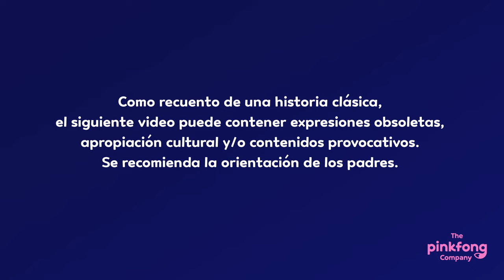La Bella Durmiente | Cuentos Clásicos Musicales | Pinkfong Cuentos Infantiles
Estás viendo “La Bella Durmiente”, un cuento clásico con canciones contado por Pinkfong.

★ Letras
♪¡Qué sueño!
¡Qué cansancio!
¡Qué sueño!
¡Qué cansancio!
Estoy cansada.
Debo dormir.♪

Composed by -
Arranged by -
Performed by Julio Monroy, Fredy Acosta, Juan Esteban Acosta, Yacko Márquez, Natalia Gutiérrez
Mixed and Mastered by VELVET ESTUDIO